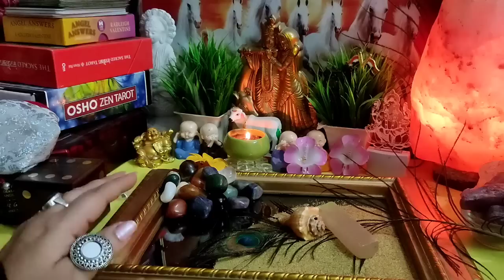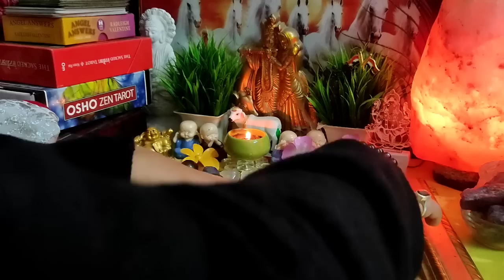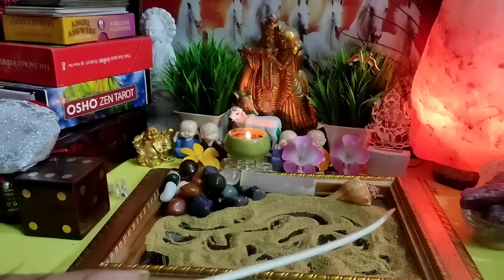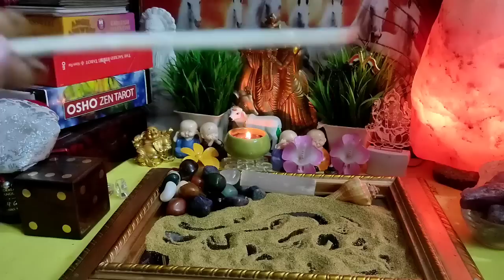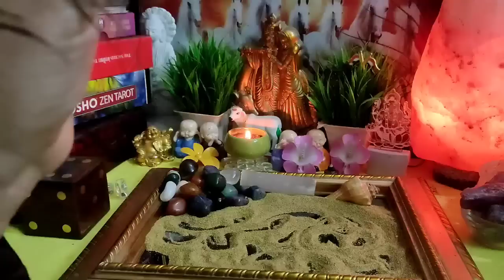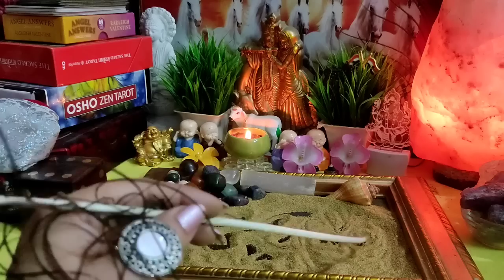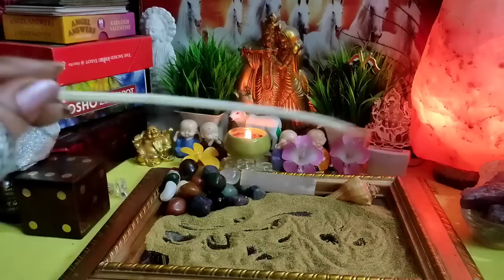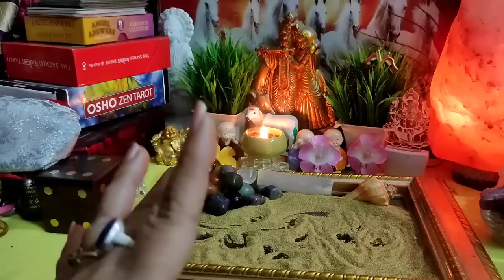[रेत भविष्यवाणी]⏳🔮All Signs: आपके पार्टनर की Current Energy⚡⚡|Timeless